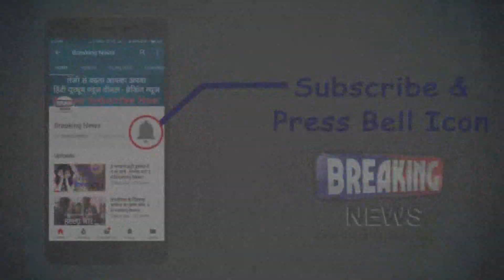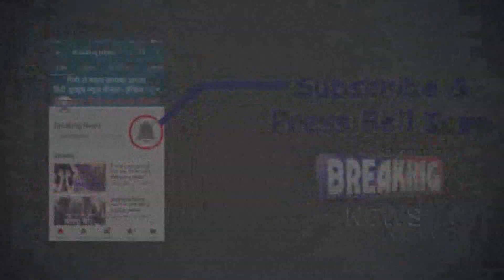Congress मुक्‍त हुए हुड्डा, बोले पार्टी भटक गयी है "राह" l Like Share Comments Subscribe The Channel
पूर्व मुख्‍यमंत्री भूपेंद्र सिंह हुड्डा ने कहा कि कांग्रेस पहले वाली नहीं रही और अब भटक गई है। मैं यहां सारी चीजों से मुक्‍त होकर अपनी बात कहने आया हूं। हरियाणा में कांग्रेस से अलग होने का साफ संकेे‍त देते हुए कहा आज खुद को अतीत से मुक्‍त करता हूं। मुझे नेताओं व रैली में मौजूद लोगों द्वारा कोई भी फैसला लेने का जो अधिकार दिया है उसके लिए मैं एक कमेटी का गठन करुंगा। कमेटी की सलाह पर इस बारे में कोई भी फैसला लूंगा। उन्‍होंने जम्मू-कश्‍मीर से अनुच्‍छेद 370 हटाने की चर्चा करते हुए कहा कि कांग्रेस थोड़ी राह भटक गई है।

हुड्डा ने नौकरियों में पारदर्शिता के मनोहरलाल सरकार के दावे पर सवाल उठाया। उन्‍होंने कहा कि नौकरियों कैसी दी जा रही है, एमए पास युवाओं को चपरासी की नौकरी दी जा रही है। नौकरियां बेची जा रही है।रैली में हुड्डा ने जमकर चुनावी घोषणाएं कीं।

उन्‍होंने कहा कि गरीब महिलाओं के खाते में हर महीने दो हजार रुपये डाले जाएंगे। बीपीएल को 300 यूनिट तक बिजली फ्री, विवाह शगुन योजना एक लाख रुपये, गरीब आदमी को दो रुपये किलो चावल व गेहूं देंगे।